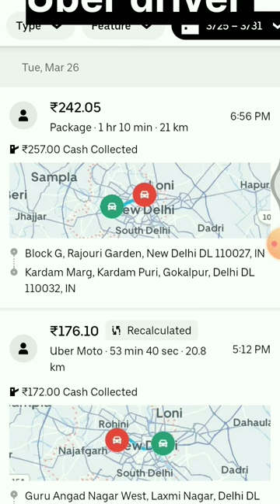dekhiae Uber aapko kitna kilometre ke hisab se paise deta hai